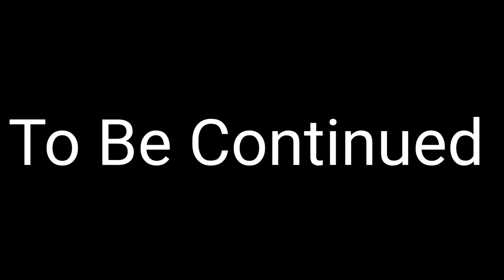New Jamia Masjid Purani Chowki Chunian |Part 1